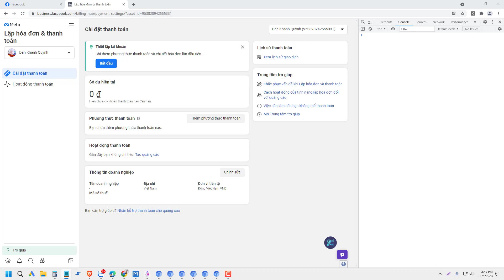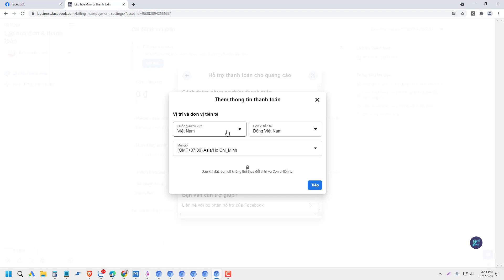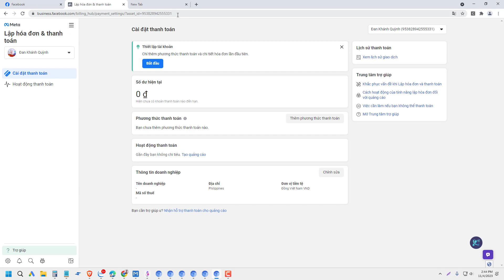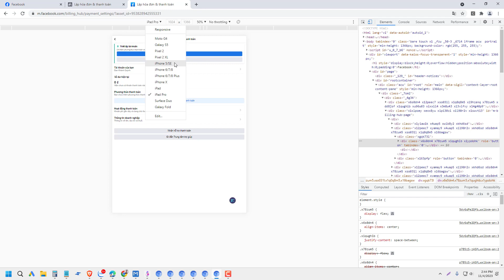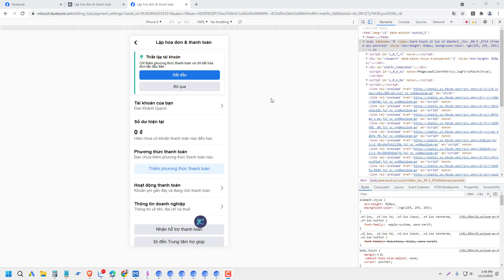Tổng hợp các cách add thẻ tài khoản quảng cáo Facebook 2023 mà tôi hay dùng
Tổng hợp các cách add thẻ tài khoản quảng cáo Facebook 2023 mà tôi hay dùng để có tài khoản quảng cáo không hold, không die 792. Vẫn còn 1 số cách add nữa mọi người cũng có thể test thêm ví dụ như add trên fanpage, add trên điện thoại.

- Cách đăng ký và sử dụng MKTcity để hạn chế tối đa chết tài khoản quảng cáo Facebook, hạn chế via, BM
👉 Nhận dịch vụ quảng cáo Facebook và TikTok.

Cách add thẻ lách thuế lên camp Facebook ads không die không hold mới nhất 2023
Hold tiền? Điều khoản và cách Fix hold tiền facebook
Hold Tiền Quảng Cáo Facebook Và 2 Cách Xử Lý Hiệu Quả
Hold tiền facebook là gì? TUT fix hold tiền 100% thành công
Hold tiền quảng cáo facebook và cách xử lý, add thẻ không bị hold
792
add thẻ không hold
Hướng Dẫn Add Thẻ Tránh Hold Tiền Quảng Cáo Facebook Ads
4 Cách Add Thẻ Không Hold, Không Die 792
273
Khắc phục tài khoản quảng cáo bị hold tiền
Cách lên camp tránh bị tình trạng hold tiền
TUT Fix Hold, TUT Kháng Hold Khi Add Thẻ Mới Nhất
TUT Fix Hold, Cách Xử Lý Tài Khoản Quảng Cáo Bị Hold,Cách Khắc Phục Không Bị Hold Tiền
Xử Lý Tình Huống Khi Chạy Quảng Cáo Facebook Bị Hold Tiền - Lỗi Lên Camp Bị Die 792
Hướng Dẫn Add Thẻ Tránh Hold Tiền Quảng Cáo Facebook Ads 2023 Mới Nhất
Cách add thẻ không hold, không die 792
How to add a card that does not hold and does not die 792
phê duyệt khoản tiền tạm giữ
lên camp không die 792
lên camp
Link kháng hold tiền
Add thẻ bị hold
Link add the
Link add the 667
Xử lý tài khoản bị hold
TUT add the
Cách add the vào tài khoản quảng cáo
Add the bị need
Add thẻ lách thuế không hold
lách thuế